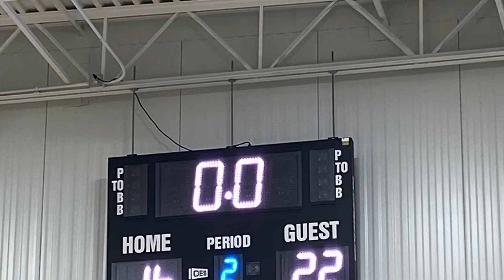4/15/22 5Star 14U Game 1 vs Legends State 30-42